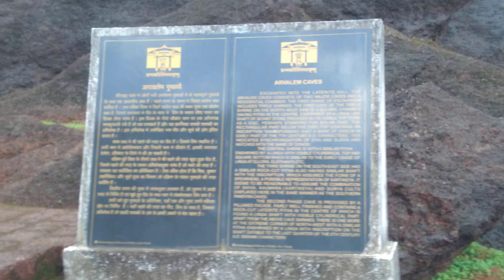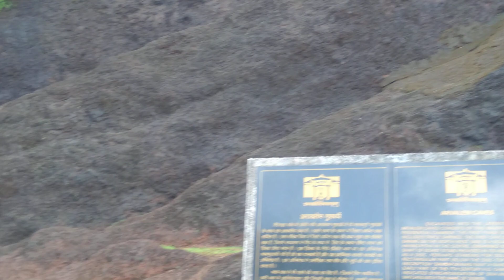Mountain Creative | Mountain Design | Nature with Mountain | Room inside Mountain | Rock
Mountain Creative
Mountain Design |
Nature with Mountain |
 Room inside Mountain |
rock room
nature Beauty
tranding video